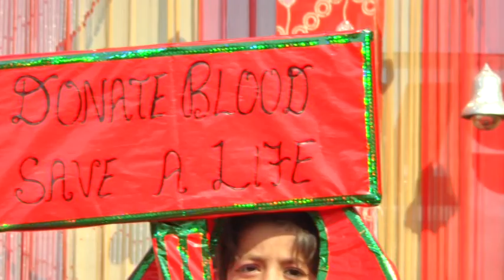Kids Function Part-2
Welcome Kids Function Partap World School